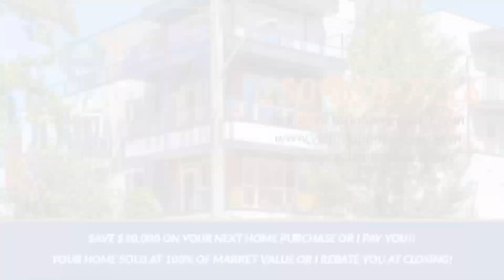B 1706 KINGS RD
Your home sold at 100% of market value or I rebate you the difference*
*Seller and Agent must agree on market value and duration of the contract.